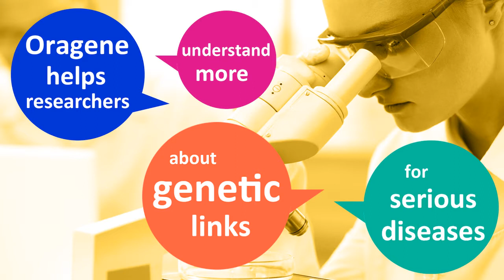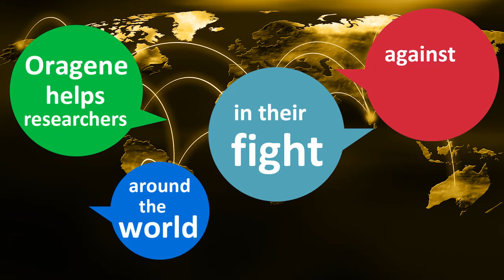What discoveries will you make using Oragene?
Leading genetic researchers discuss what breakthroughs they hope to make in their research using Oragene/saliva DNA collection kits.